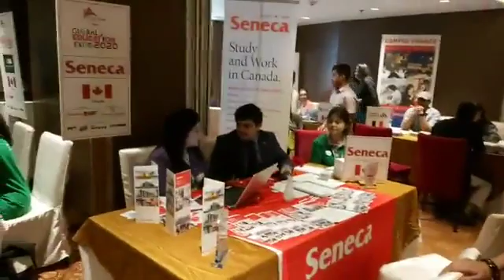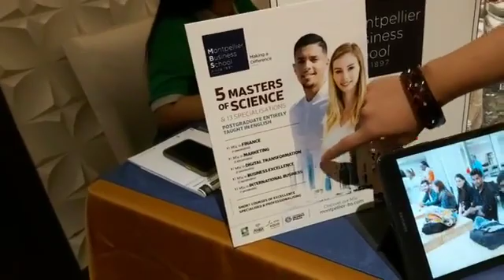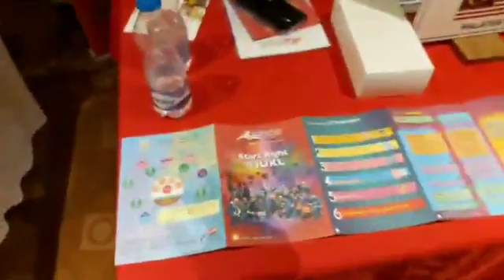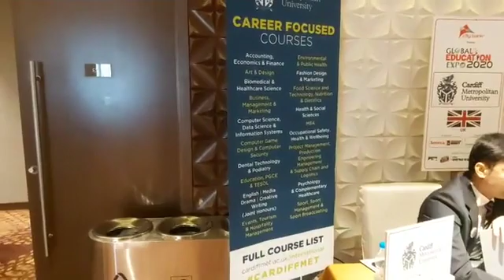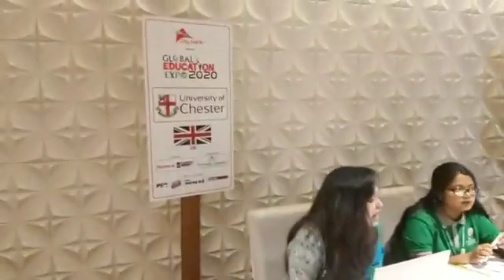Face Book live from Global Education Expo 2020 in Dhaka